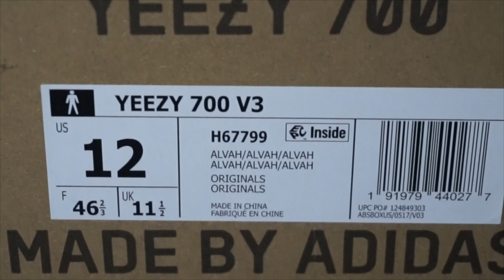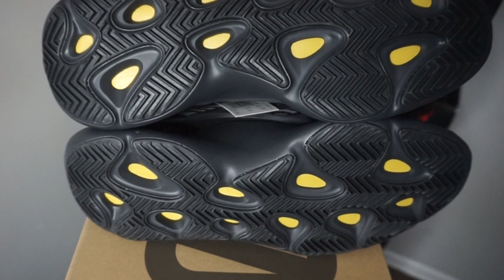Yeezy Alvah V3 UNBOXING + Review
What's up guys here is my Unboxing and Review of the high anticipated Yeezy Alvah 700 V3. Such a dope silhouette that will be heavily sought after. Ends with an On Foot.

Pants in On Foot

-Pacsun Active Stretch Skinny Jeans

-Forever 21 Camo Pants

-Thrifted 1980s Banana Republic Cargo Pants

Shoutout to my bro Kody McQueen for the Intro song, follow him on IG @kodymcqueen !!